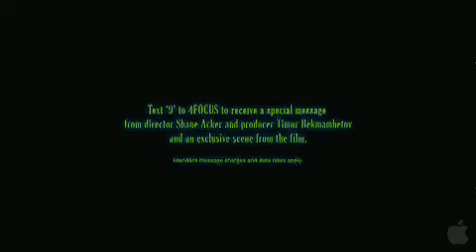9 - Trailer (Starring: Elijah Wood, John C. Reilly)